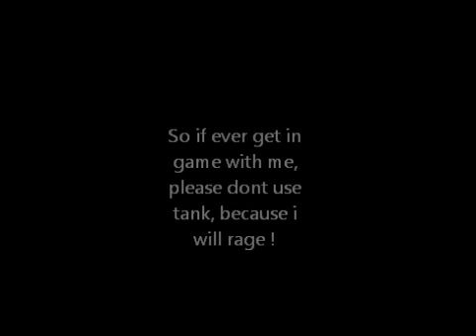IM BACK!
Thats me! Wanna play with me ? Sign up using that link!